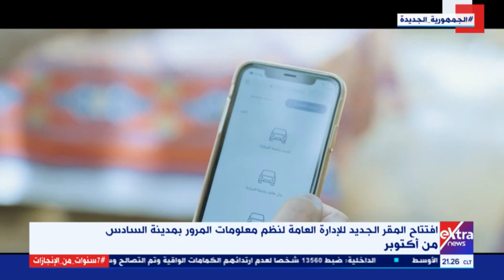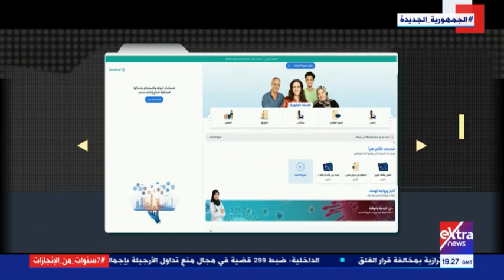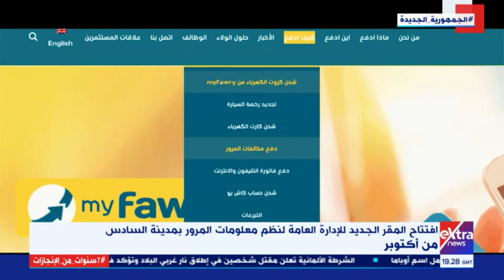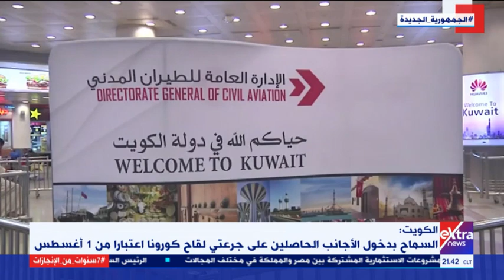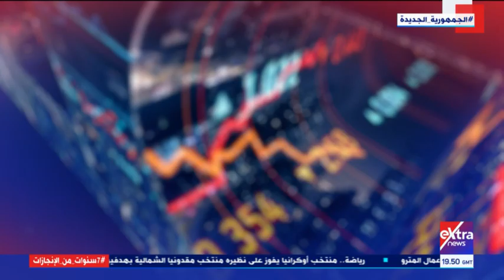غرفة الأخبار | جولة الـ 9 مساء الإخبارية (كاملة)